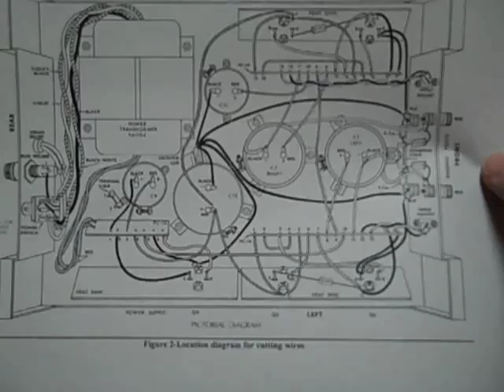Updating a Stereo 120 with the UpdateMyDynaco kit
updatemydynaco makes a kit to give you improved, updated amplifier modules for your Dynaco Stereo 120. This video shows some of the assembly steps, and gives information about the kit.